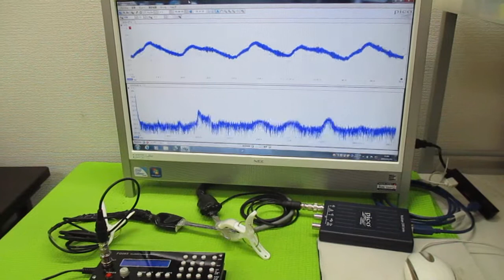超音波発振プローブを利用した超音波制御技術 ultrasonic-labo